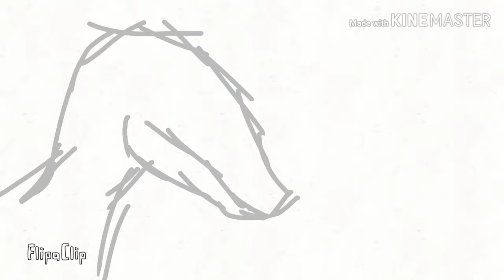Fire breathing test |Animation|(WIP)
Not gonna finish dis